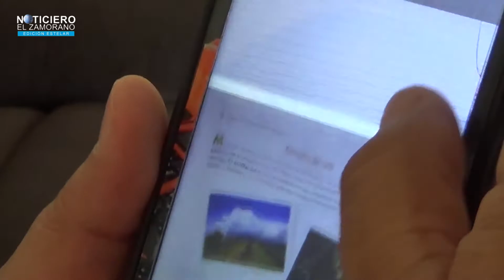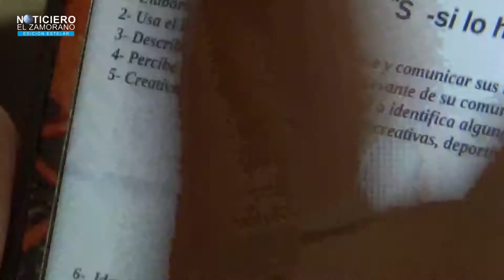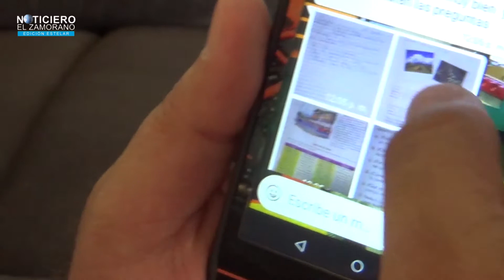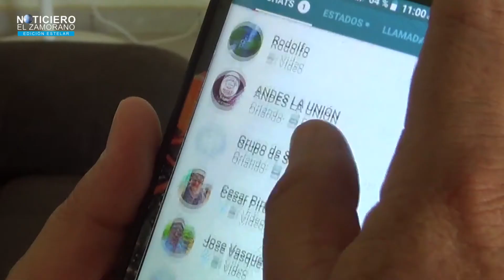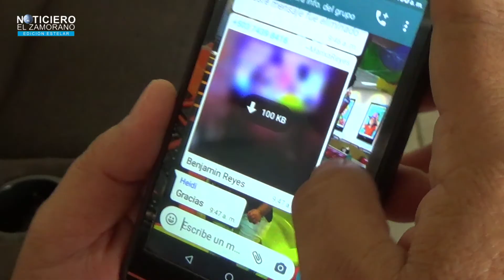DOCENTES CONTINÚAN CON EL DESARROLO EDUCATIVO EN FORMA VIRTUAL